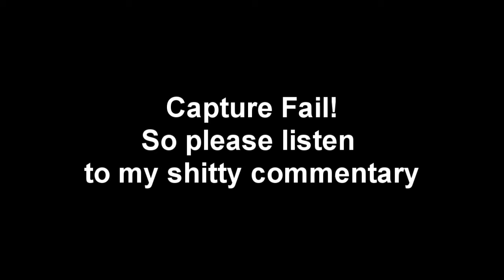Let's Play: F.E.A.R. 2 - Part 2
The last part of the capture was messed up, shouldn't happen again in the future. Enjoy!